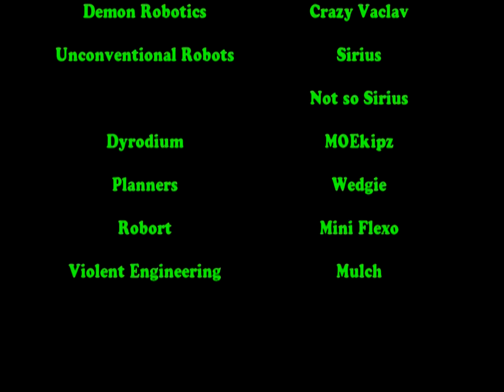Beetleweight Robot Fight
The first event of the new year! 19/02/2011

6x 3lb robots battle for glory.